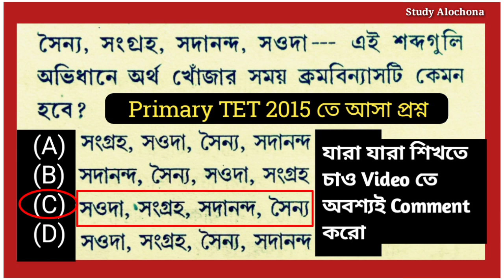বাংলা অভিধানে শব্দের ক্রমবিন্যাস --- এর Video দেখতে চাইলে অবশ্যই কমেন্ট করে জানাও